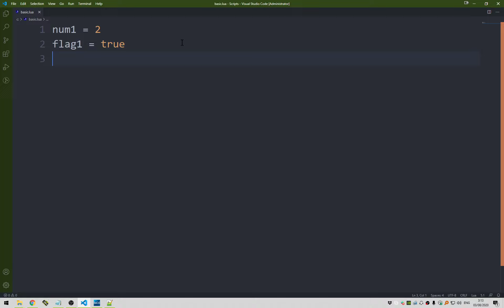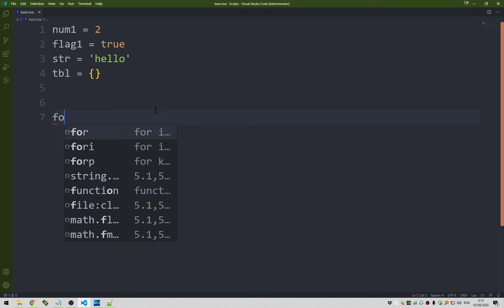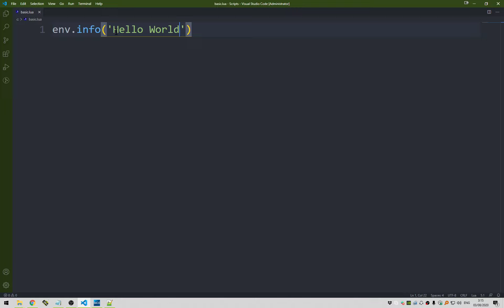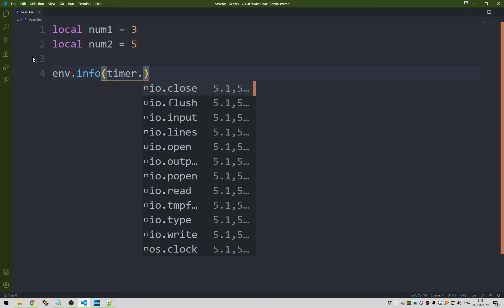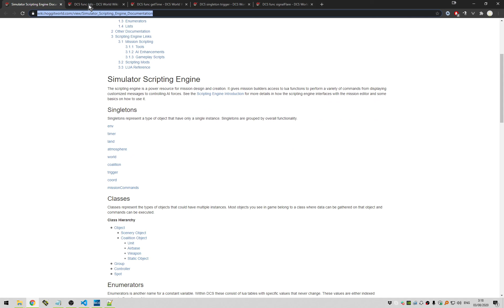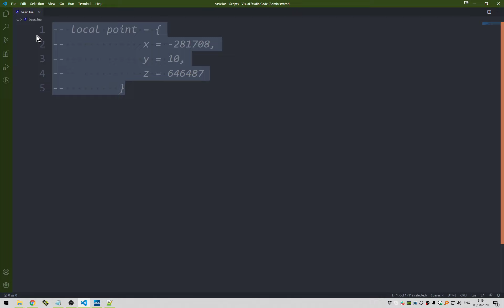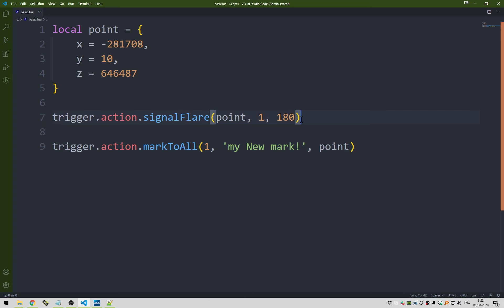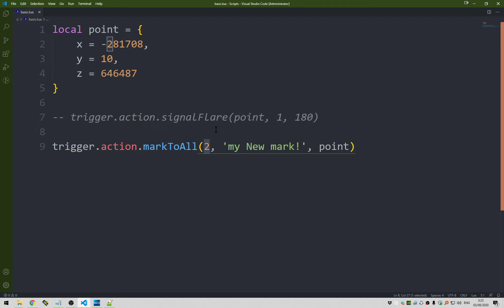DCS: mission scripting with Lua - part 1 - basic (hebrew)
0:00 init
0:51 Lua basic
3:49 DCS Lua functions
7:05 hoggitworld
9:13 mark to all + fix bug
11:19 summary